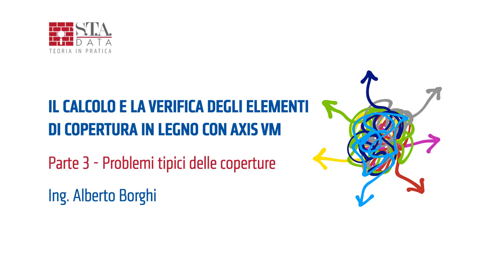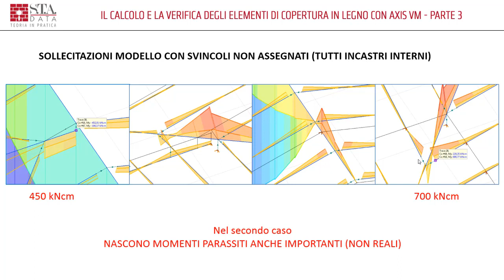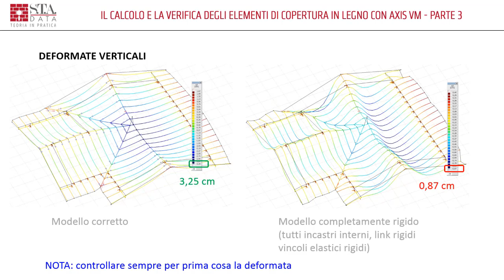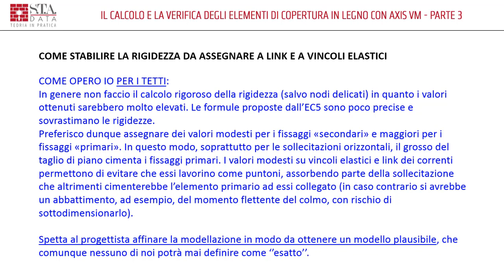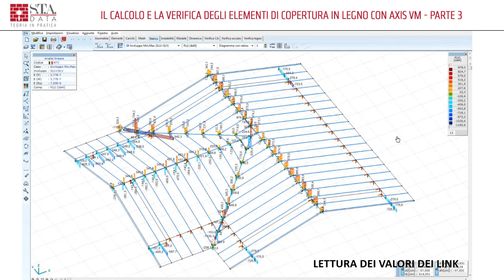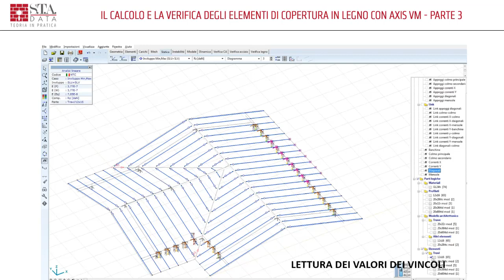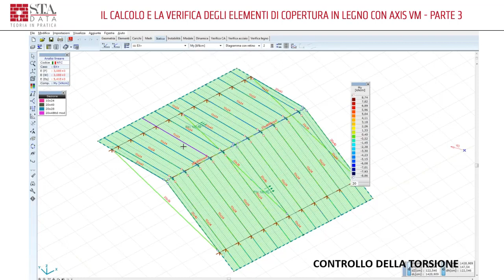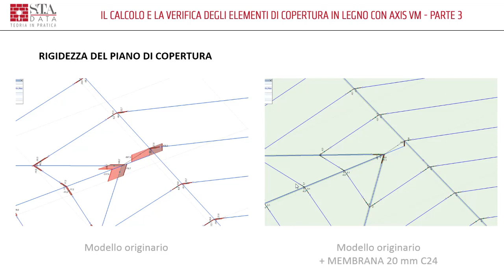Il calcolo e la verifica degli elementi di copertura in legno con AxisVM - Parte 3: Problemi tipici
Il calcolo e la verifica degli elementi di copertura in legno con AxisVM

Parte 3: Problemi tipici

Relatore: Ing. Alberto Borghi

INDICE ARGOMENTI
0:10 Introduzione ai problemi tipici di modellazione per le coperture
3:00 Svincoli alle estremità degli elementi lignei
4:33 Variazione dei risultati a seconda dell’assegnazione di svincoli e rigidezze di link ed appoggi
13:33 Approfondimento inerente rigidezza link e dei vincoli elastici
21:09 Visualizzazione delle caratteristiche dei link nel modello in editor e risultati
23:52 Gestione degli inviluppi personalizzati
28:46 Lettura delle rigidezze e dei valori dei vincoli elastici.
30:41 Lettura dei valori in fase di ingresso e di output
33:11 Controllo dei valori di torsione
37:46 Visualizzazione del controllo dei valori di torsione in un modello
40:11 Introduzione alla rigidezza del piano di copertura
44:45 Effetto della rigidezza del piano di copertura sui risultati dei link

Date un occhiata anche ai nostri social!